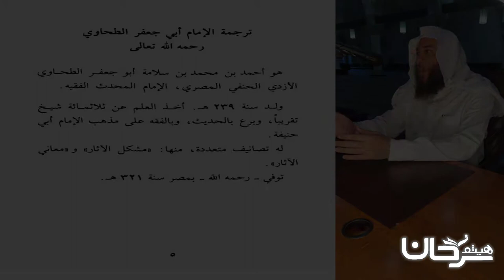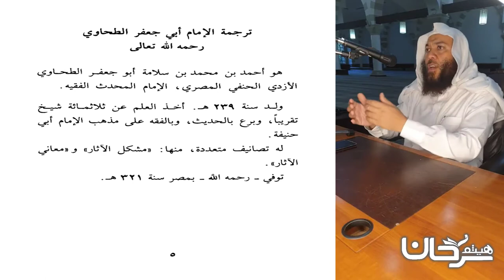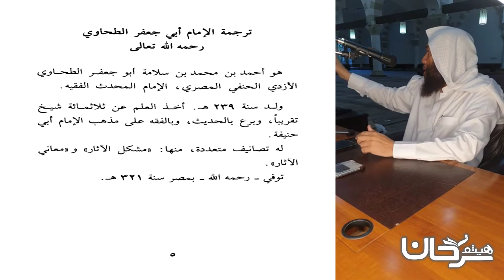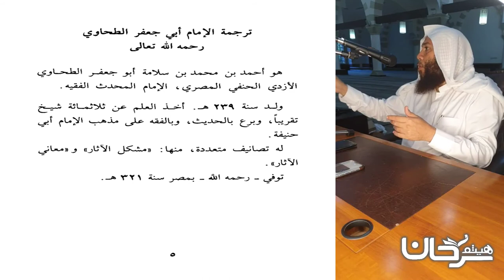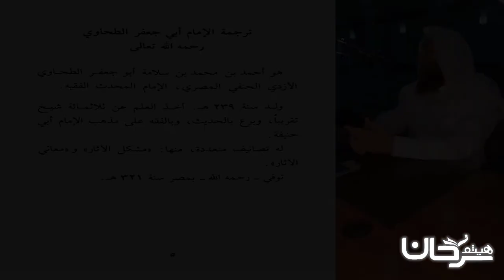74/01 لماذا ندرس هذا المتن؟